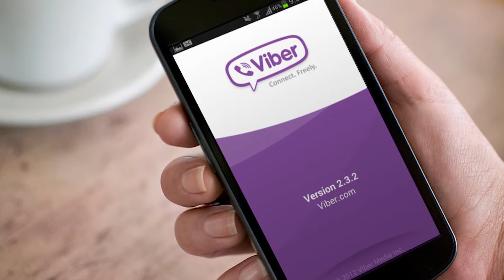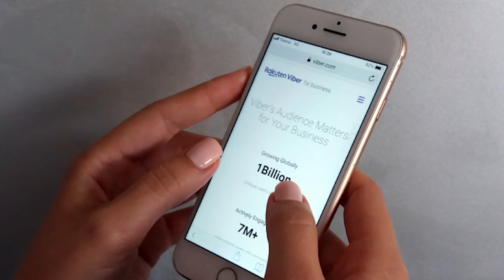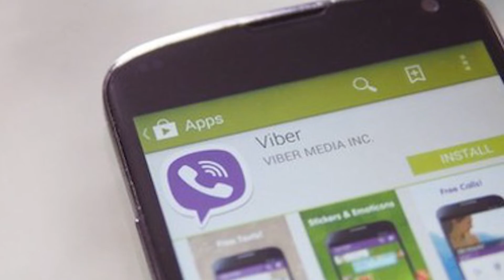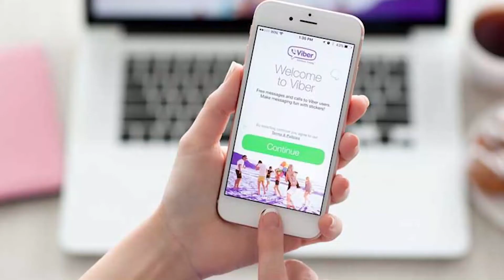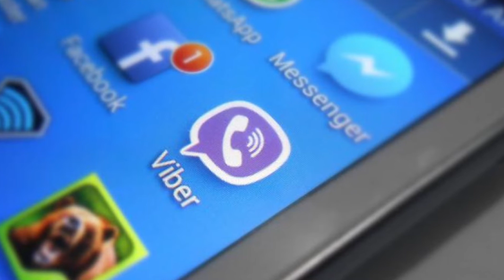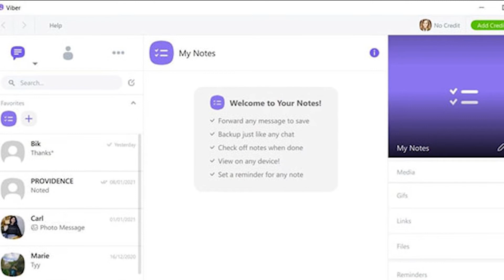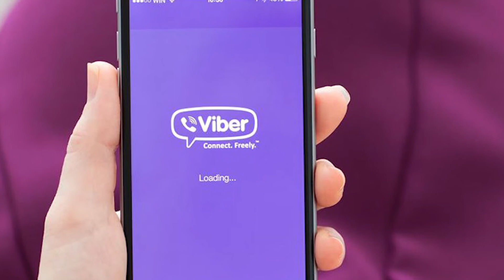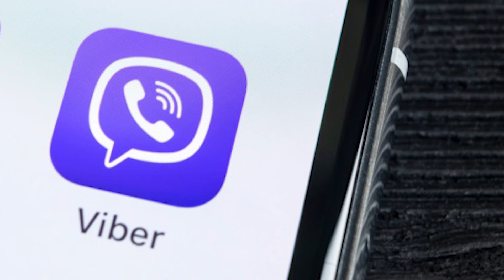Il en avait marre de payer pour des appels et il a proposé VIBER ! L'histoire de Viber !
Viber, ou Rakuten Viber, est une application logicielle de voix sur IP et de messagerie instantanée multiplateforme appartenant à la multinationale japonaise Rakuten, fournie en tant que logiciel gratuit pour les plateformes Android, iOS, Microsoft Windows, macOS et Linux. Les utilisateurs sont enregistrés et identifiés via un numéro de téléphone cellulaire, bien que le service soit accessible sur les plates-formes de bureau sans avoir besoin de connectivité mobile.

Bonjour et surtout bienvenue sur la chaîne Histoire Marque !
Je vais essayer de vous raconter l'histoire d'entreprises et de marques célèbres et "pas si" ... Il y a aussi des "faits" historiques intéressants, des "événements" de l'histoire. goût… De plus, dans le processus de travail, il peut être différentes "pensées"... En général, je vais essayer, j'espère que vous l'apprécierez.